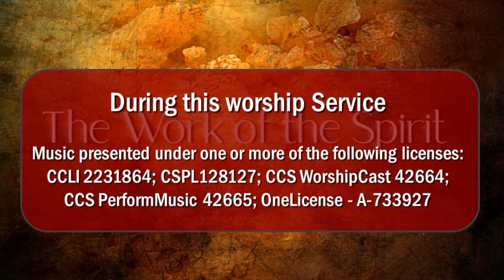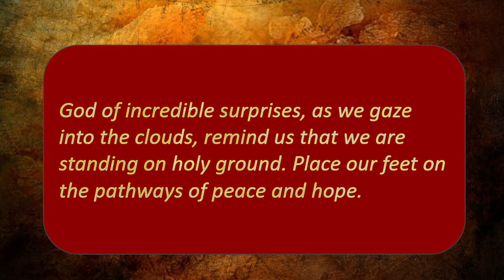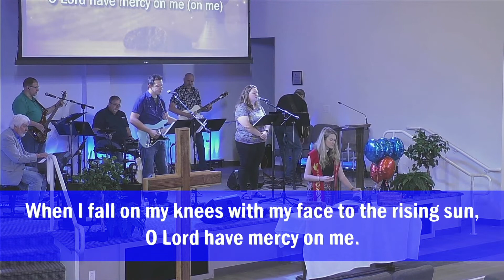Medford UMC Morning Worship 5 Jun 2022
Welcome to morning worship with Medford UMC.  Today is Pentecost Sunday!